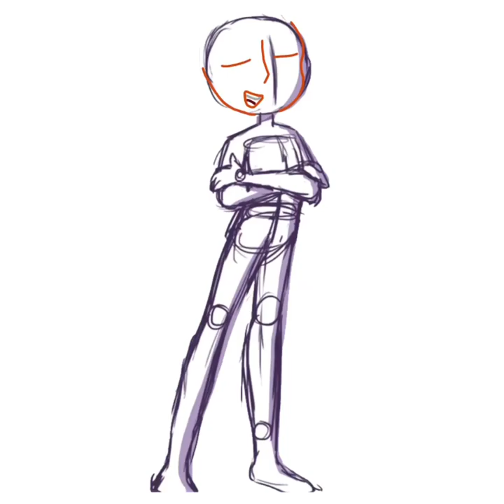|Dipper Speed draw|